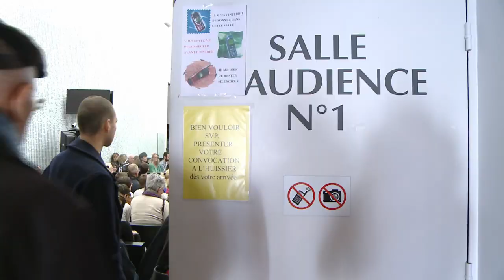Nuits Bretonnes du droit - Vannes V2 - Fête des Apprentissages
A l'occasion de la date anniversaire de la Constitution de la Cinquième République, le 4 octobre, l'Université Bretagne Sud, le Barreau de Vannes et le Tribunal de grande instance de Vannes organisent dans le cadre de la Fête des Apprentissages, les Nuits Bretonnes du Droit qui se tiendront le vendredi 4 octobre 2019 au Palais de justice de Vannes.

La manifestation ouverte à tous (sur inscription), a pour but de mieux faire connaître le droit, qui régit tous les aspects de la vie en société. Il est aussi le garant des libertés, permet le règlement pacifique des conflits et assure le bon fonctionnement de la vie économique et sociale. Les Nuits bretonnes du droit ont donc pour objectif de mieux faire connaître le droit, ses principes, ses institutions, ses métiers.

Comme en 2018, un faux procès vous sera proposé avec un thème en adéquation avec la Fête des apprentissages toutaulongdelavie

C'est la faute à l'école.